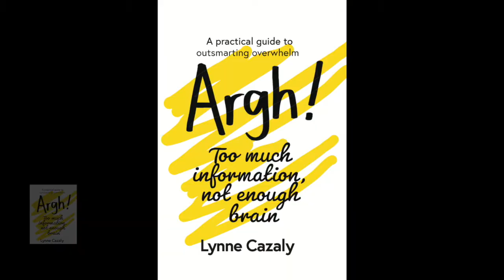Argh! by Lynne Cazaly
‘Argh! Too much information, not enough brain : A Practical Guide to Outsmarting Overwhelm’